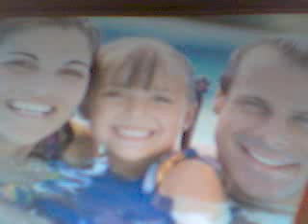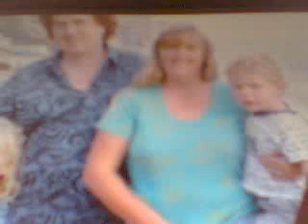Michael Savage on Fear of Marriage in Society Today